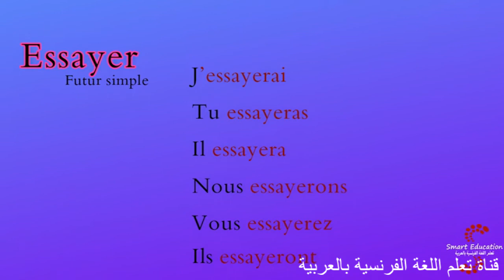يجرب Essayer : تصريف أفعال اللغة الفرنسية